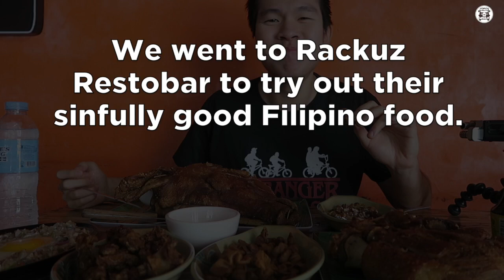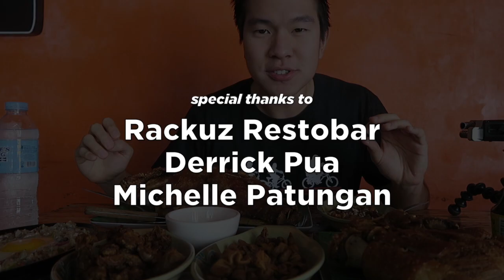Putok-Batok Mukbang | WIMYummy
Sasakit ang ulo niyo sa sarap!